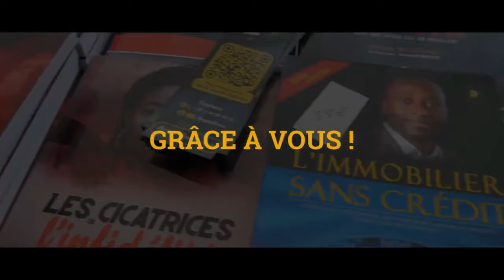Entrepreneurs et Mariages mixtes